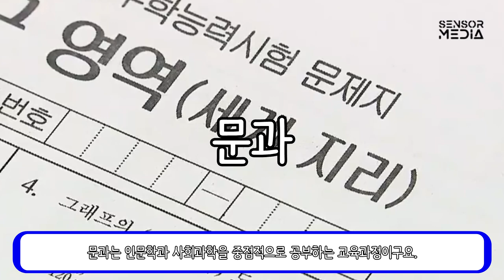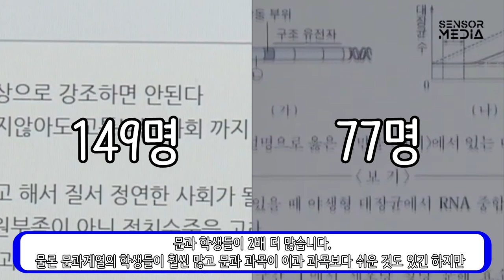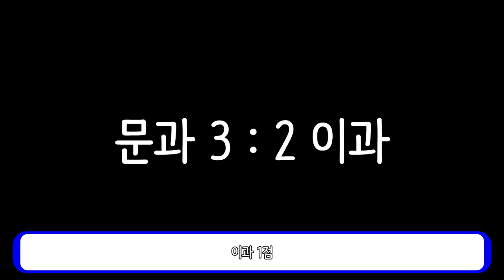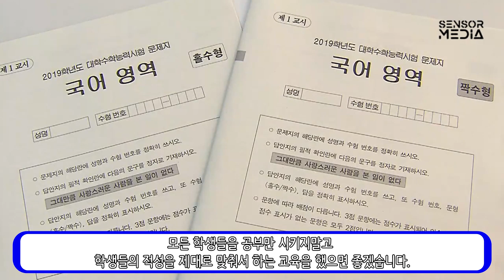문과랑 이과중에 어디가 더 나음? 양대산맥 문과 VS 이과!_[센서 스튜디오]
[ BGM ]
인트로 BGM : Vexento - Masked Raver
아웃트로 BGM : Jim Yosef - Link
영상 내 BGM : party troll song by D1ofAquavibe